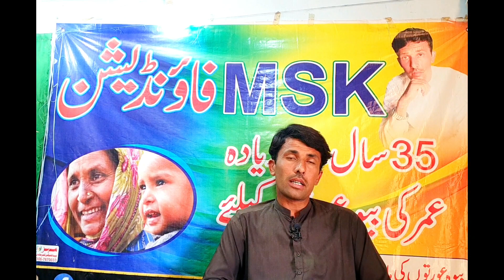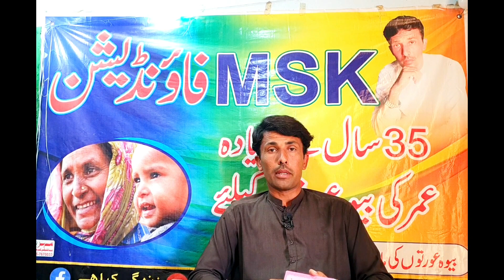Monthly Sadqatt MSK FOUNDATION